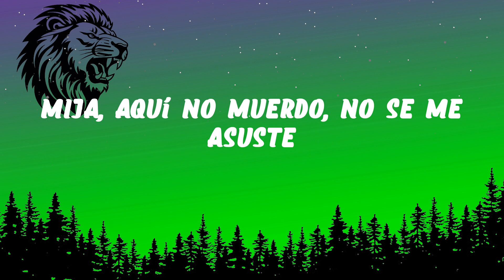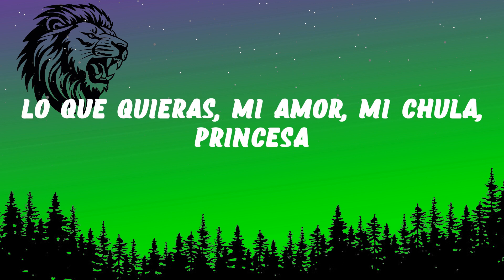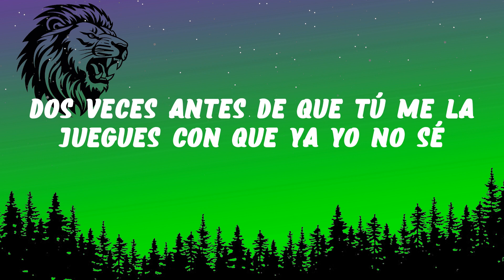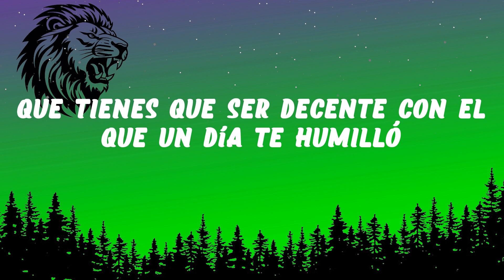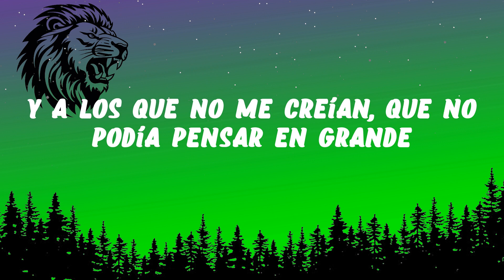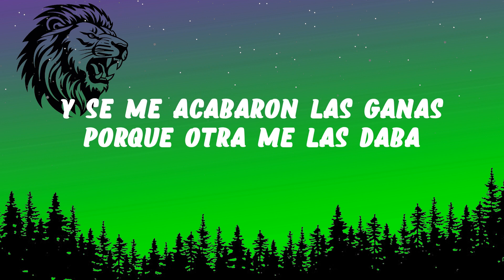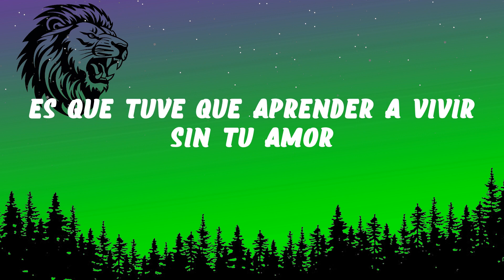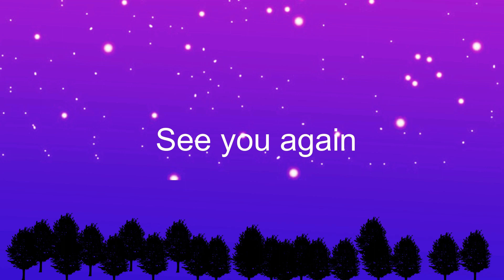Xavi - La Diabla (Letra/Lyrics)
Letra/Lyrics: Xavi - La Diabla

La Diabla